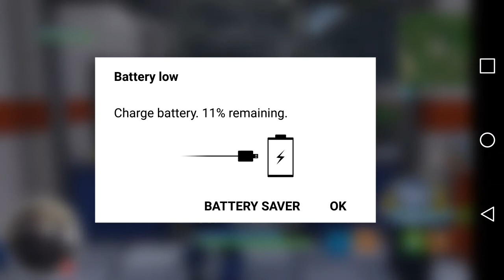SOLO + SOLID GOLD + FORTNITE + BATTLE ROYAL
Watch me make my way to victory